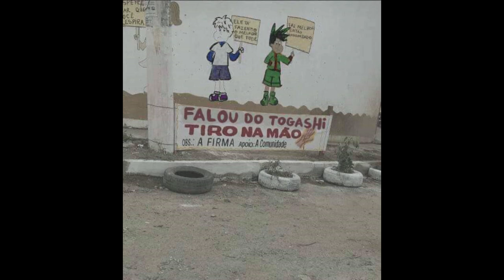ROCKS D. XEBEC ERA DONO DA GOMU GOMU NO MI? BARBA NEGRA O DEUS DA ESCURIDÃO E INIMIGO DE NIKA-SBS124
MANDEM SUAS PERGUNTAS NÍVEL MALAKOI DO HEBRAICO